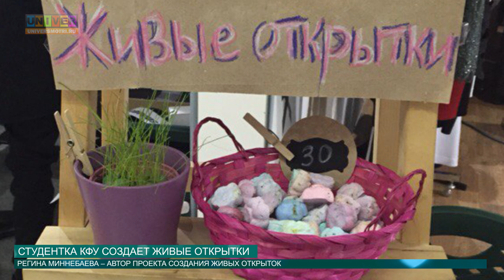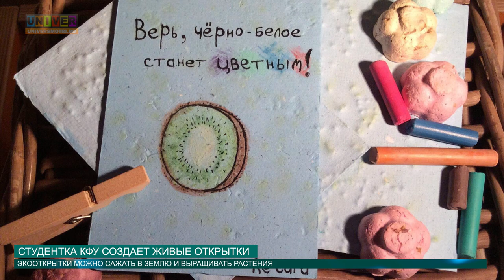СТУДЕНТКА КФУ СОЗДАЕТ ЖИВЫЕ ОТКРЫТКИ от 31.05.2016